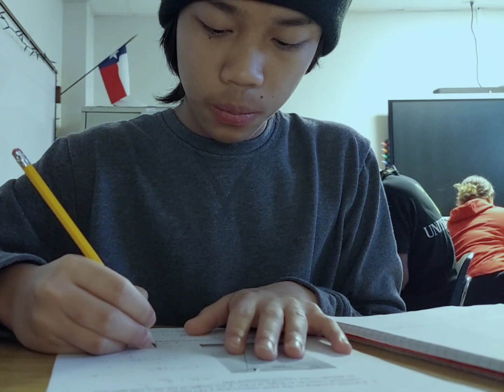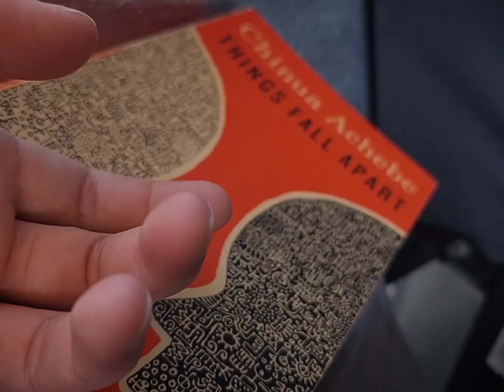Gymnopedie for Manny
This video won't make any sense unless you're Manny lmaooo.
Gymnopedie No. 1 - Erik Satie played by me (like fr).